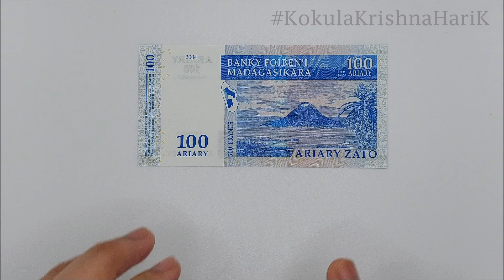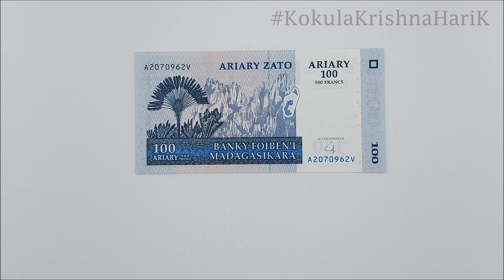MGA 100 | Bank Note | One HundredAriary | Kae Kae | CurrencyStackerKK | Madagascar | Africa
100 Madagascar Malagasy Ariary

The Ariary (sign: Ar; ISO 4217 code MGA) is the currency of Madagascar. It is notionally subdivided into 5 iraimbilanja and is one of only two non-decimal currencies currently circulating (the other is the Mauritanian ouguiya).

The names ariary and iraimbilanja derive from the pre-colonial currency, with ariary (from the Spanish word "real") being the name for a silver dollar. Iraimbilanja means literally "one iron weight" and was the name of an old coin worth 1⁄5 of an ariary. However, as of 2021, the unit is effectively obsolete since one iraimbilanja is worth less than US$0.005 and the coins have fallen into disuse.

Coins and banknotes were denominated in both the official francs and the semi-official ariary and iraimbilanja since 1961. On early issues, the franc denomination was the most prominent.

On banknotes issued since July 31, 2003, the ariary denomination is displayed prominently and the franc denomination in small print. Lower denomination coins are also now issued denominated in ariary but with the main design unchanged.